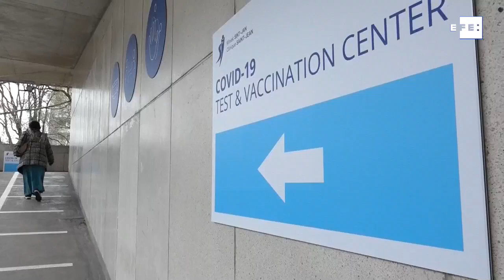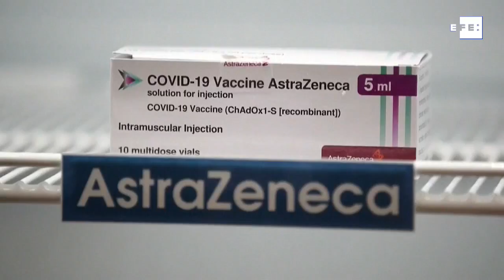Johnson e Johnson adia envio de vacinas para Europa após suspensão de uso nos EUA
Nova York, 13 abr (EFE).- A farmacêutica Johnson & Johnson anunciou nesta terça-feira que atrasará a distribuição da vacina Janssen contra a Covid-19 na Europa após a suspensão cautelar ordenada hoje pelas autoridades sanitárias nos Estados Unidos devido aos casos raros e graves de trombose que poderiam ser efeito colateral do imunizante.